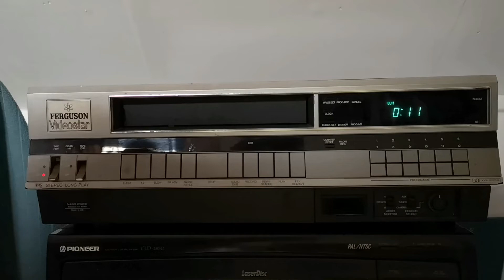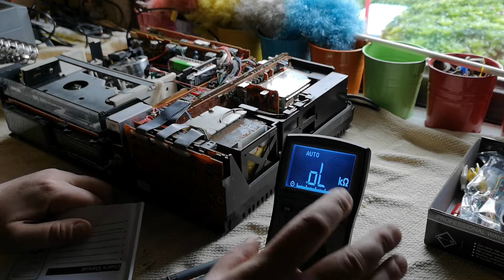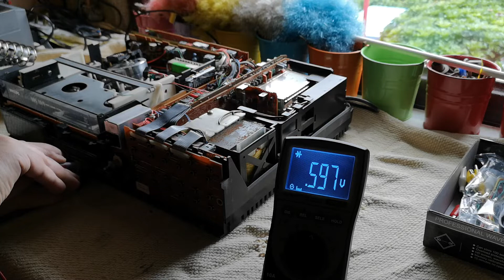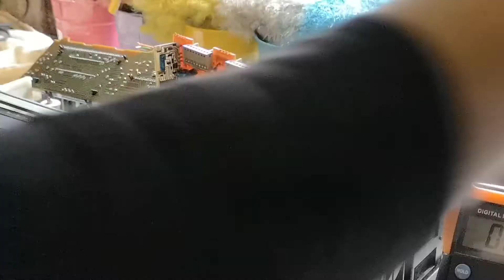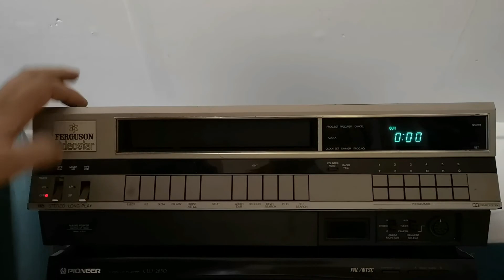Revisiting the Philips Matchline VR6860 - Part 5 - The VU meters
Today, I take a look at the VU meters, and investigate the possible reasons why they are not working, correctly.